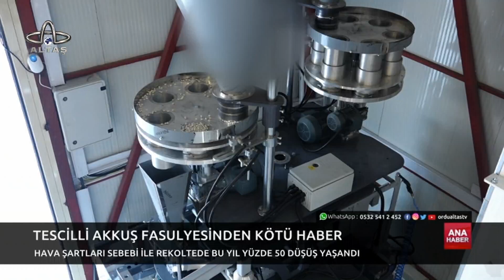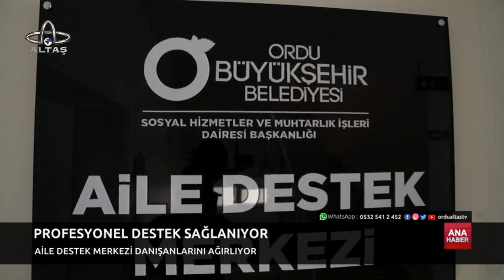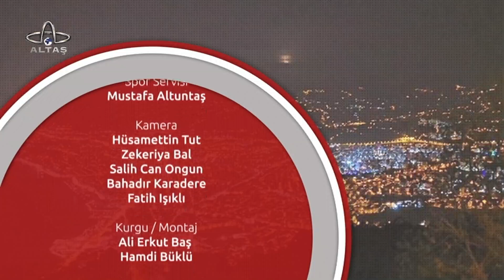Ordu Altaş TV Ana Haber | 16 Kasım 2022